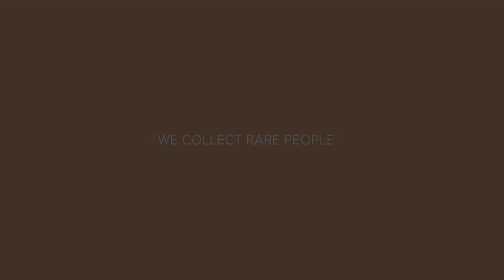Czapek Geneve - BRAND NEW Antarctique Passage de Drake Salmon l Jura Watches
Czapek introduce a stunning Salmon version to their Passage de Drake collection, limited to 99 pieces.